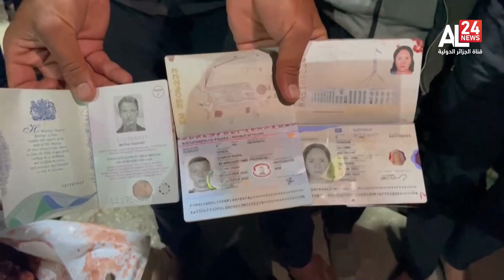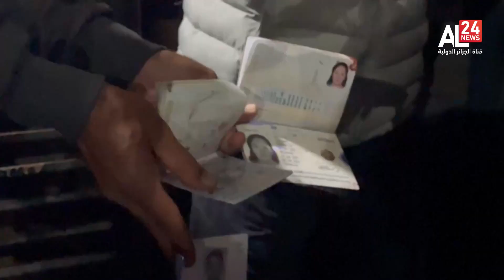Les ONG dénoncent un « schéma systématique et délibéré » d’attaques sioniste contre les humanitaires